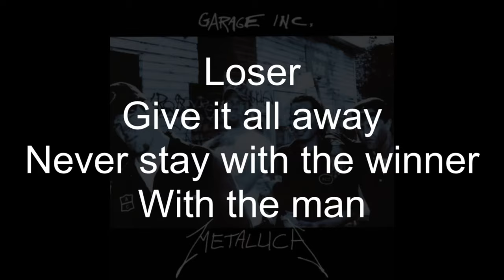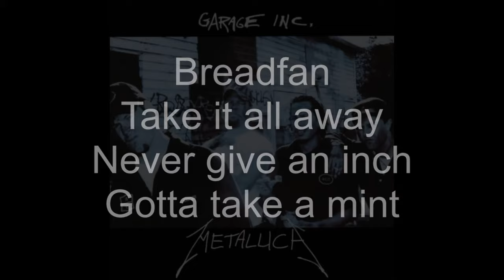Metallica-Breadfan [Full HD Lyrics]